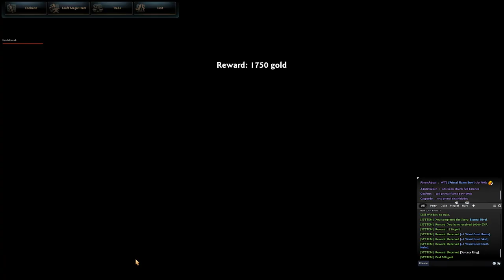Vindictus - Steam version - 2017 Gameplay - Special 3 - Teide Level 20